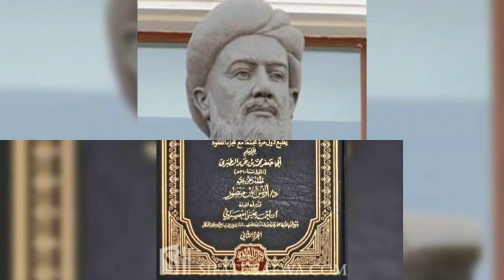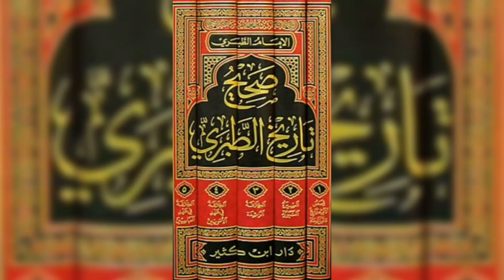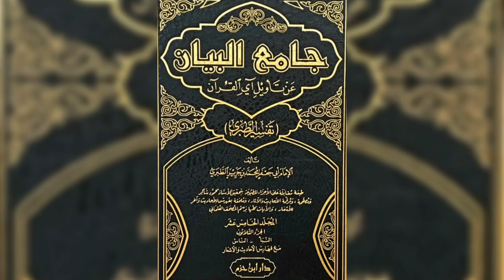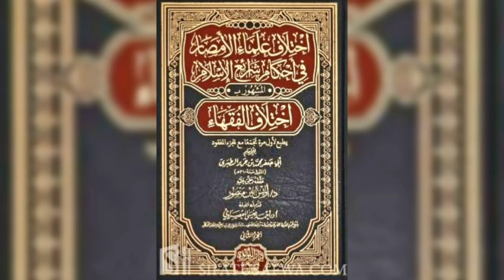كيف قُت-ل الإمام الطبري؟ قصة إمام قت-لة التعصب الاعمى وخلافه مع الحنابلة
كيف قتل الإمام الطبري؟ قصة إمام قتلة التعصب الاعمى وخلافه مع الحنابلة ... محنة الإمام الطبري